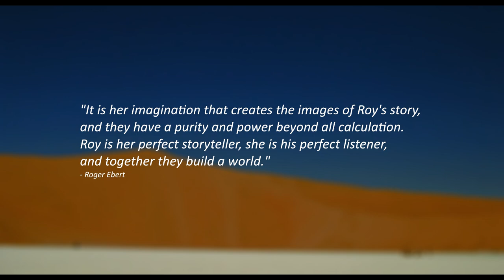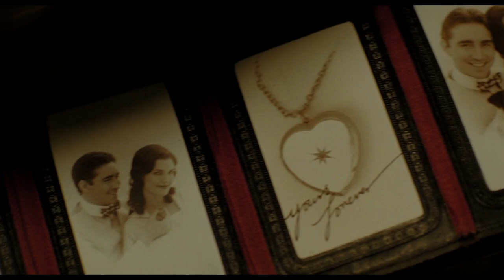How Stories Can Save Us – The Philosophy of The Fall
Video essay exploring the philosophy of The Fall (2006).